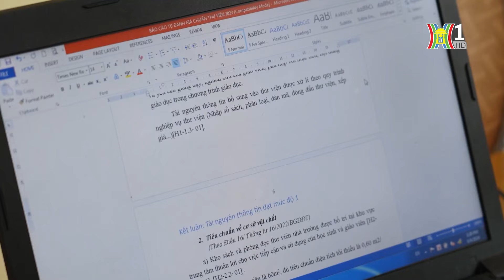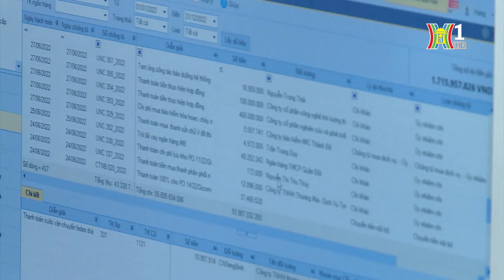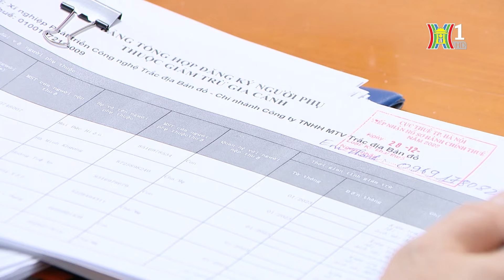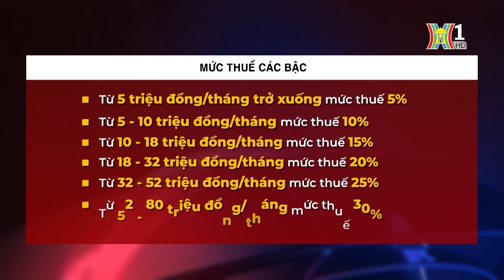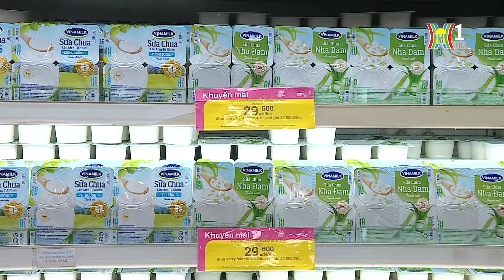Thuế thu nhập cá nhân: Cần sửa ngay những bất cập | Góc nhìn Hà Nội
Luật Thuế thu nhập cá nhân được Quốc hội khóa XII thông qua ngày 21/11/2007 và chính thức có hiệu lực từ ngày 1/1/2009. Sau 3 lần sửa đổi, đến nay, những quy định xoay quanh thuế thu nhập cá nhân vẫn còn nhiều bất cập cần sớm được sửa đổi. Cụ thể, từ ngày 1/7/2020, mức giảm trừ gia cảnh khi tính thuế TNCN đã được Quốc hội đồng ý tăng từ 9 triệu lên 11 triệu đồng/tháng và nâng mức giảm trừ đối với người phụ thuộc (giảm trừ gia cảnh) từ 3,6 triệu đồng lên 4,4 triệu đồng/người/tháng. Tuy nhiên, mức giảm trừ này vẫn đang bị đánh giá là chưa theo kịp tốc độ tăng giá cả hàng hóa, dịch vụ. Đặc biệt, sau chính sách tăng lương bắt đầu có hiệu lực từ ngày 1/7/2024, câu chuyện về sửa thuế thu nhập cá nhân càng trở nên bức thiết hơn.